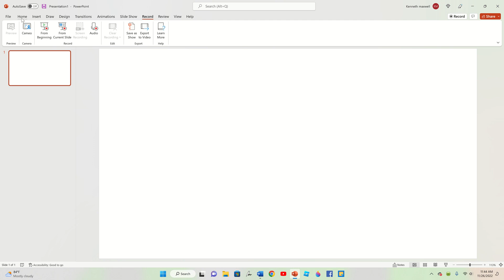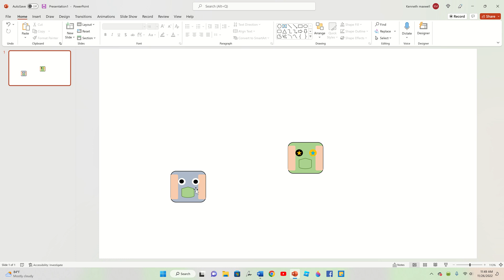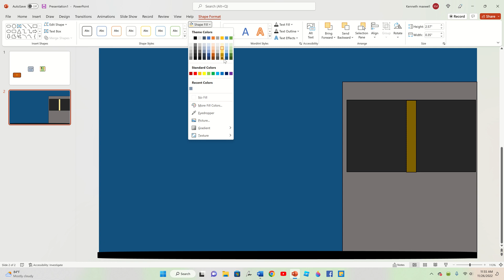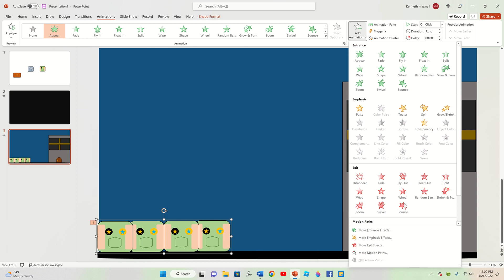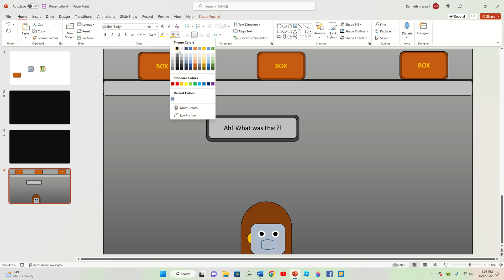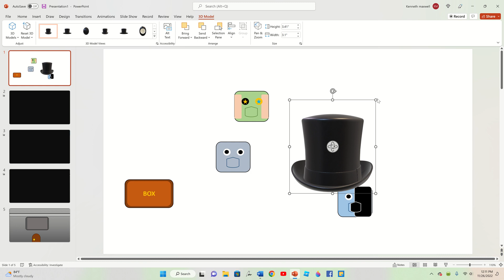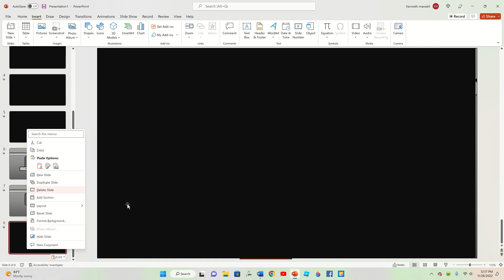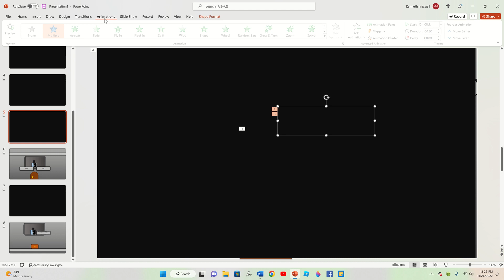My Roblox account so this is how I make powerpoint games part1